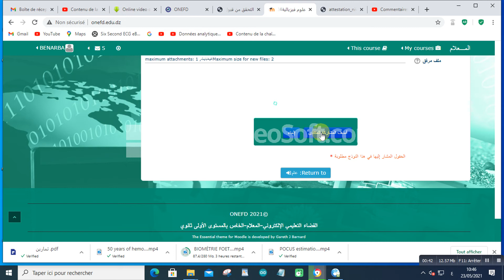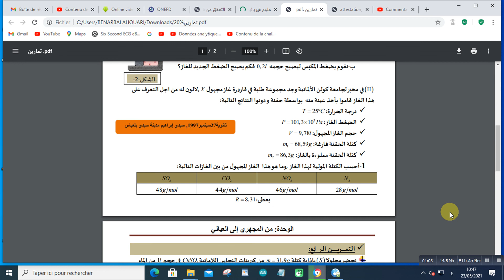المشاركة في منتدى العلوم الفيزيائية مع تحميل الدرس-المعلام